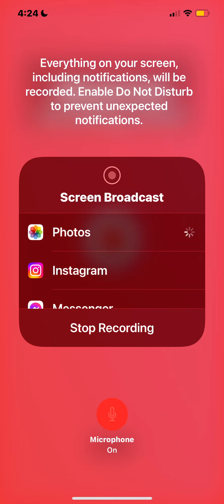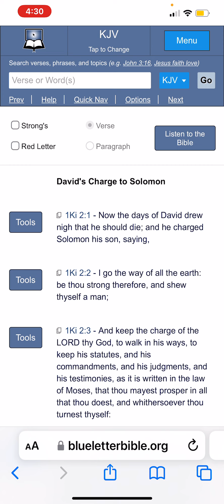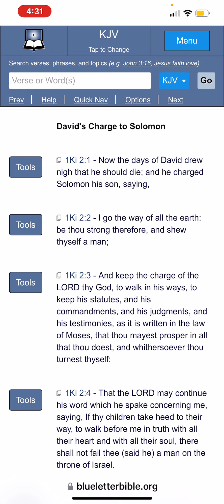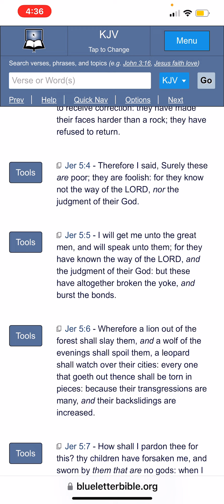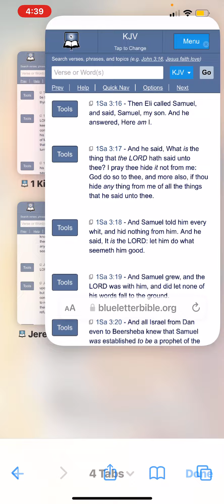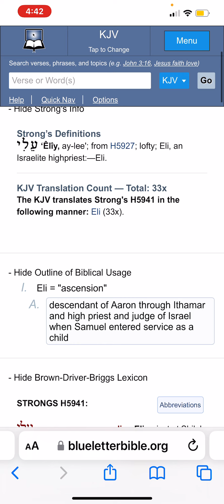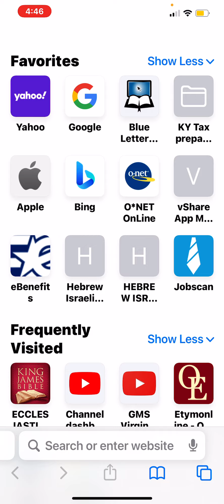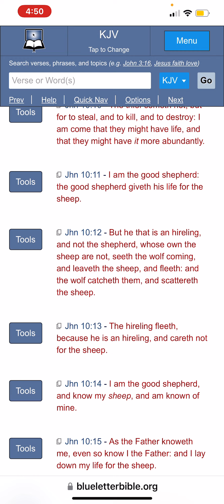A Shaded Lens of a "Real Man"